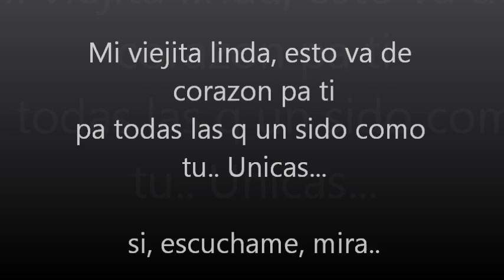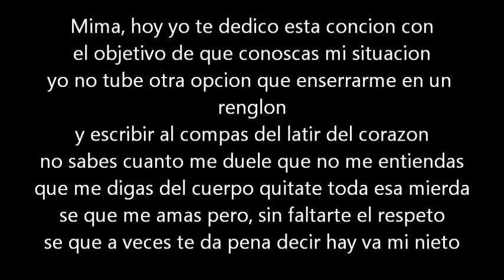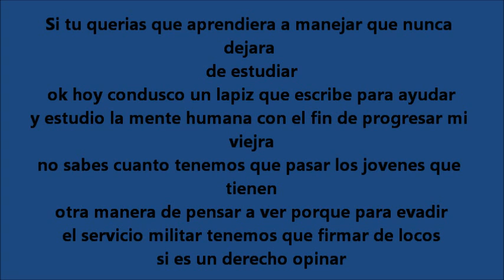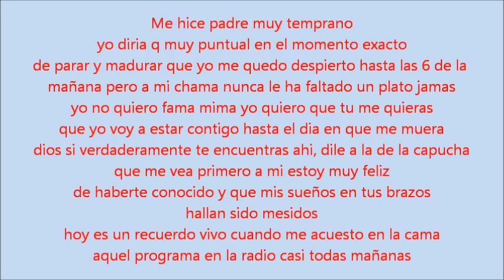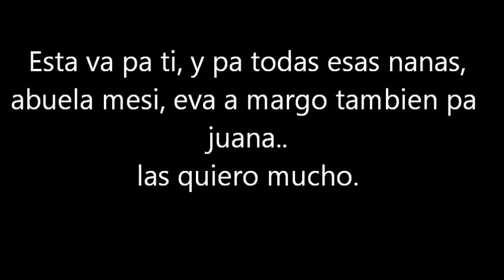LOS ALDEANOS MIMA. LETRA